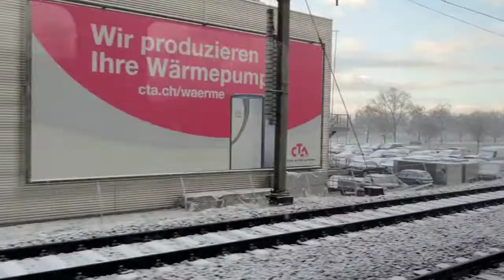Winter is here, Raw Vlog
Winter here in Switzerland is so nice specially travelling going in the Mountains. Due to Cold I only taken inside the Train. Visit old friend, sight seeing and very have so much fun the Nature.